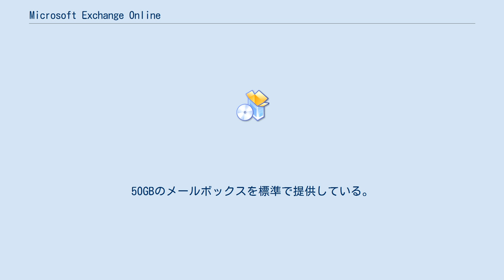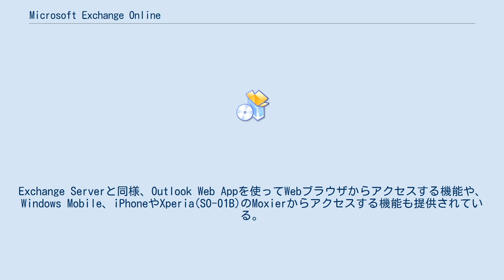Microsoft Exchange Online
Microsoft Exchange Onlineは、マイクロソフトが開発したグループウェア/電子メールのサーバー製品であるMicrosoft Exchange Serverをマイクロソフト自身がホスティングをして提供しているクラウドコンピューティング型のサービス。
Microsoft Office 365のブランドで提供されるサービスの一部。
マルチテナント型と専有型の2種類の形態がある。
現在はExchange Server 2013をホスティングしたサービスとなっている。
50GBのメールボックスを標準で提供している。
 Exchange Onlineの利用は、Windowsパソコンで利用する場合は通常Outlookをクライアントソフトウェアとして利用する。
Exchange Serverと同様、Outlook Web Appを使ってWebブラウザからアクセスする機能や、Windows Mobile、iPhoneやXperia(SO-01B)のMoxierからアクセスする機能も提供されている。
Macintoshからアクセスする場合は、Microsoft Outlook for Macをクライアントソフトウェアとして利用する。
また、iPhoneやiPad向けのアプリOWA for iPad/iPhoneも提供されており、多種多様な方法で利用することが可能である。
 POPやIMAPプロトコルも利用可能なので、メールだけは通常のメールソフトから見ることも可能である。
ただし、POP3でメールをダウンロードすると、そのメールはIMAP側で既読になってしまうという欠陥があるが、これは現時点での仕様であり、要望が多ければ改善するとしている。